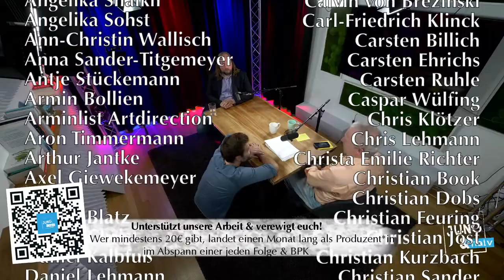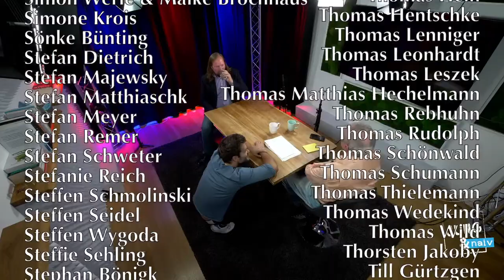Anton Hofreiter (Die Grünen) zum Krieg in der Ukraine - Jung & Naiv: Folge 570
Zu Gast im Studio: Biologe Anton Hofreiter (Bündnis 90/Die Grünen). Er ist seit 2005 Mitglied des Deutschen Bundestages. Von 2013 bis 2021 war er neben Katrin Göring-Eckardt Vorsitzender der grünen Bundestagsfraktion. Seit 2021 ist er Vorsitzender des Ausschusses für die Angelegenheiten der Europäischen Union.

Ein Gespräch über den Krieg in der Ukraine, russischen Imperialismus, deutsche Waffenlieferungen, Putins Kriegsziele, sein Besuch vor Ort, Deutschlands Aufrüstung, Aufgaben der Bundeswehr, Positionen der Grünen seine Verletzung nicht Bundesminister geworden zu sein uvm. + eure Fragen

Bitte unterstützt unsere Arbeit finanziell:
GLS Gemeinschaftsbank